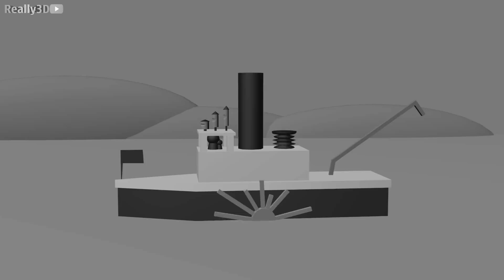Mickey Mouse (1928) Remastered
5 years of work
Send bitcoin for a Nasa computer:39toh1yKeYpLV9SfPuHTKrgBvKPZi1Mc6k

The best 3D animations of the world!